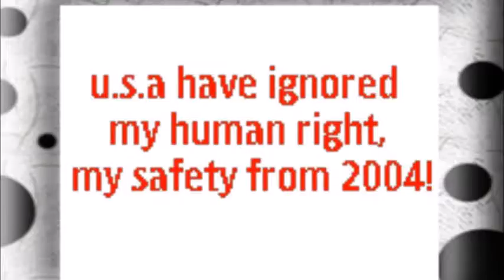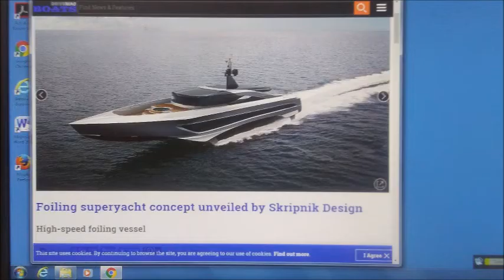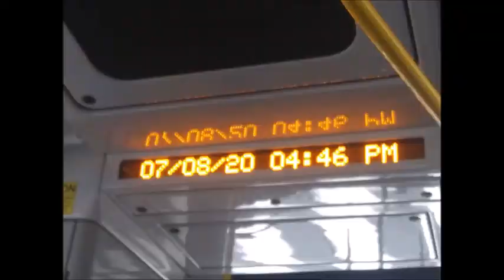My Jul 08,09 2020 Slideshow 1